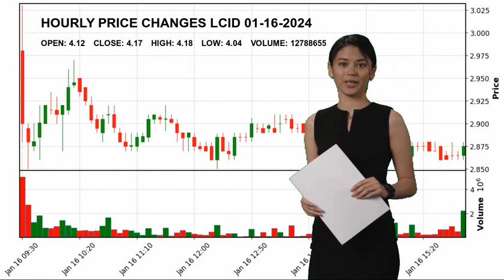Lucid Group, Inc. LCID Stock Price Analysis Today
Lucid Group, Inc. LCID Today.
January 16 Lucid Group, Inc. Hourly Price Changes of Lucid Group, Inc., which closed yesterday at $4.17 and started the day at $4.12.
Lucid Group, Inc. reached maximum $4.18 today. And the lowest stock price was $4.04 .
Auto Manufacturers Consumer Cyclical Mr. Peter Dore Rawlinson LCID Lucid Group
 Inc. Lucid Group
 Inc. NASDAG Stock Price LCID Price Lucid Group
 Inc. Price LCID Stock Price Lucid Group